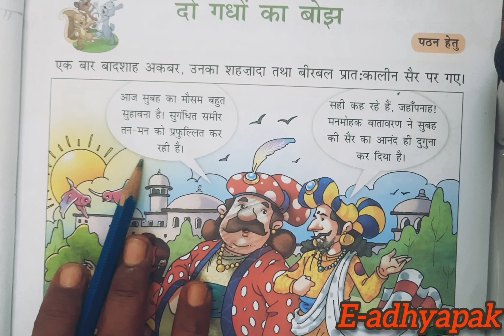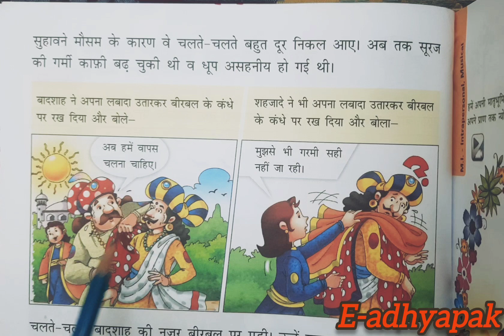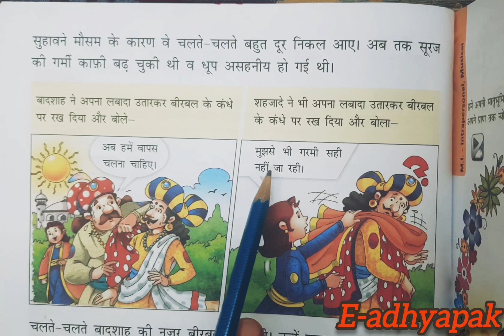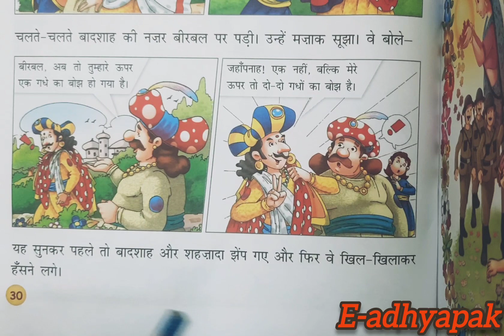दो गधो का बोझ (पठन हेतू / class 4 hindi do gadhe ka bough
In this video I am going to teach you class 4th hindi lesson do gadhe ka bough, hindi kahani, class 4 hindi, sunheri doop 4, कक्षा-4 हिंदी दो गधो का बोझ, DO gadhe ka boj, do gadhe ka bhoj, akbar berbal story, hindi story.